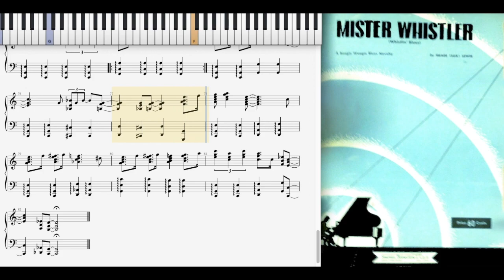Mister Whistler (Whistlin' Blues) Meade Lux Lewis, 1948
Mister Whistler (Whistlin' Blues) by Meade Lux Lewis, 1948